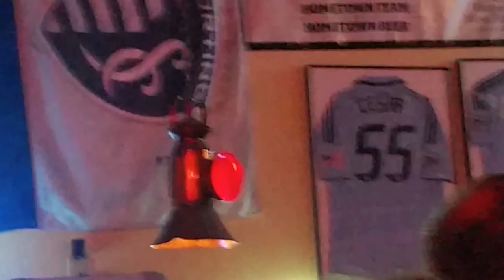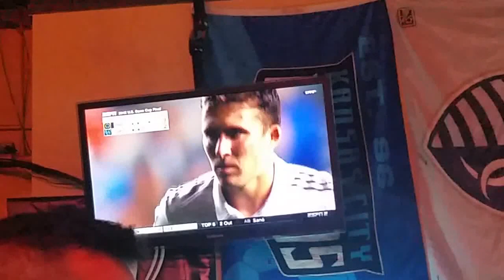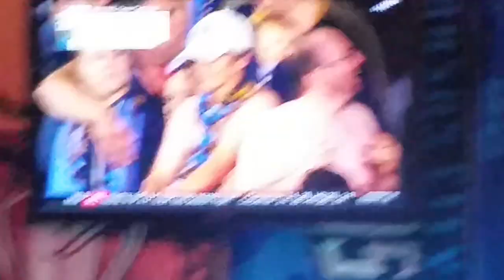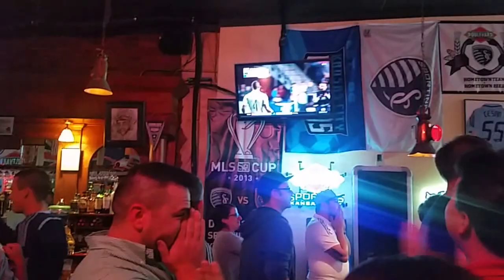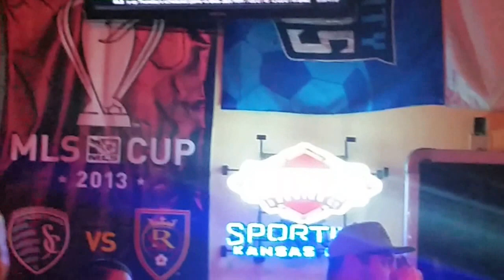SKC VS Philly , PK Shoot out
Red Lyon Watch party , Lawrence KS 9/30/15 Lamar Hunt U.S Open Cup, Penalty Kick Shoot out